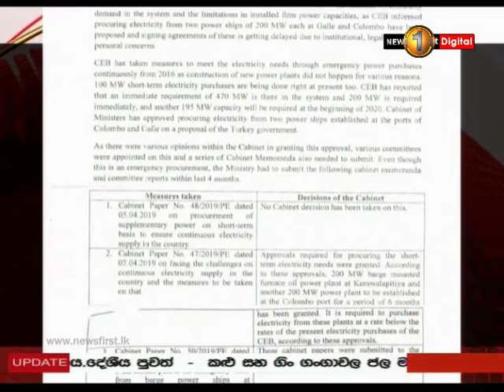විදුලිබල අමාත්‍යංශයට කුලී පදනම මත ගොඩනැගිල්ලක් මිලට ගැනීමේ මුවාවෙන් සිදු වන අත යට ගනුදෙනුව